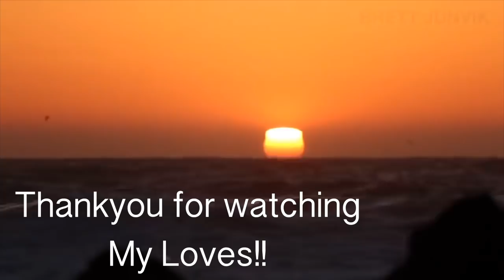Testing Straight Hair With Aloe Vera Gel Dailyvlog | Simor Singh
Testing Straightening Hair With Aloe Vera Gel Dailyvlog | Simor Singh

SIMOR SINGH

1. How old is Himmat?

2.  Hubby’s Profession?

3. Where am I from?

4. Where am I from Punjab?

5. Where am I working?

7. Our Religions

LOVE ...